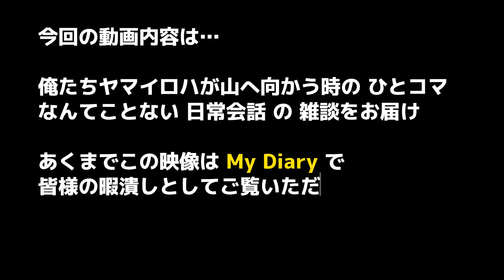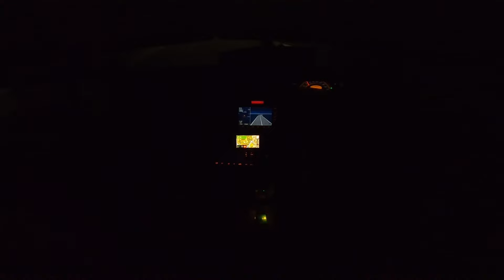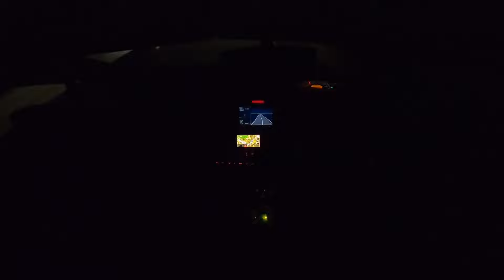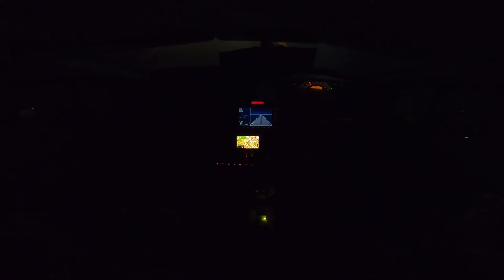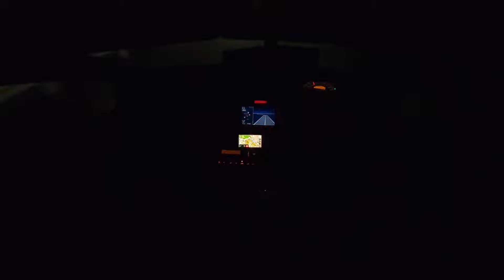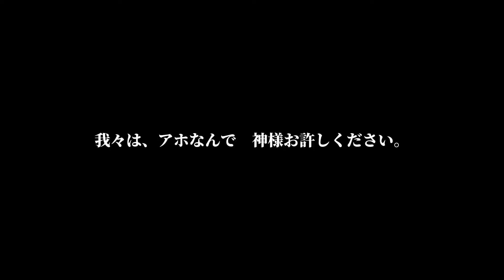＼ウライロハ01／登山のヤマイロハが狸と野良犬に聞かせたい馬鹿で本音の雑談動画 YT-172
🔻今回の動画内容は？
登山のヤマイロハがお送りする新シリーズコンテンツ　狸と野良犬に聞かせたい馬鹿で本音の雑談動画　今回は【EPISODE 01】

［トーク内容はこちら］
①アホ達の食生活
　　　　　　　　　　をお送りします

◾️金剛山・岩湧山・大和葛城山のノーカットルートガイド動画
◾️近畿の名峰に登るシリーズ
◾️兵庫の低山に登るシリーズ
◾️四季折々の登山映像
◾️役立つ登山ギア動画
◾️誰かと山登りする模様をドキュメンタリータッチでお届けするヤマイロハノツドイ動画
など
近畿関西で仲間と山登りしつつ その模様を映像化し、安全で分かりやすく登山を解説するチャンネルヤマイロハTV
視聴者さんから「普段の会話を動画にしてほしい」とリクエストをいただくことも多くなり、ヤマイロハの裏側、いわゆる『ウライロハ』を配信
後悔するかもしれない動画を公開
登山に関係なさそうで登山に関係あり
山登りに関係ありそうで山登りにまったく関係ない　狸と野良犬に聞かせたい馬鹿で本音の雑談動画
さて、今回のトーク内容とは…▶︎本編へGO
※この動画は2024年3月1日時点で編集した映像です

🔻その他の動画も是非ご覧ください

🔵金剛山［北ルート登山口］

🟡金剛山［西ルート登山口］

🟢金剛山［南ルート登山口］

🔻ヤマイロハの情報はコチラ　CHECK！

🤝登山ツアー・ルートガイド
ヤマイロハノツドイ ⬇︎詳しくはコチラ

🏡オススメ登山ギア紹介
ヤマイロハノススメ for Amazon

👕山のTシャツ
ヤマイロハのオリジナルDRY-TEE、ステッカー、缶バッジ、ヤマテル坊主など販売中

⛺️YAMAIROHA BASE CAMP
他のSNSをはじめ、すべてのヤマイロハコンテンツはコチラからどうぞ

◾️ヤマイロハTVとは…？
◾️クリエイター *ラキ* プロフィール
詳しくはトップページの概要をチェック

【Track List】
Other music : Evoke Music｜Creator pro
It's the rules, we use music.